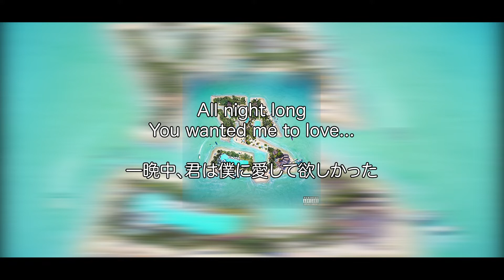【R＆B和訳】"Famous lies" Ty Dolla $ign (タイダラーサイン)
”Famous lies"

You wanted me to love...
一晩中、君は僕に愛して欲しかった

Do you remember when we both locked eyes?
二人で目を閉じた時を覚えてる？

I remember us before the lies
その嘘の前に、思い起こす
You remember all the shit I said
俺の言ったこと全てを覚えてる
I remember all that did you right
君がしてくれたことも全部
Look at us now (I'm gettin' money)
俺たちを見て
You my ride or die, yeah
君は俺の味方かい

[Outro]
All night long